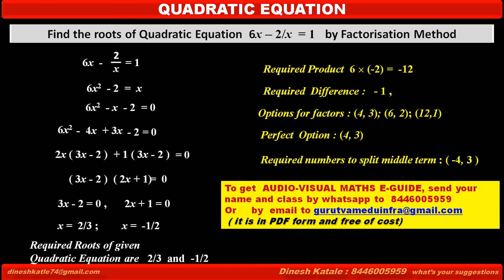Fast Track Only Answer , 6. Find the roots of Quadratic Equation 6x – 2 / x = 1 by Factorisation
For detail explanation,